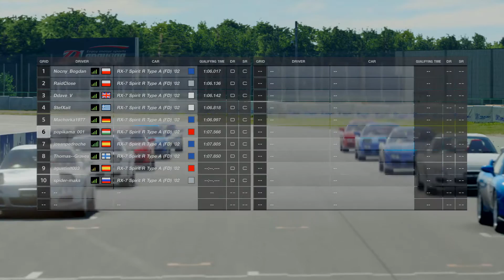Gran Turismo™SPORT_20201112155057